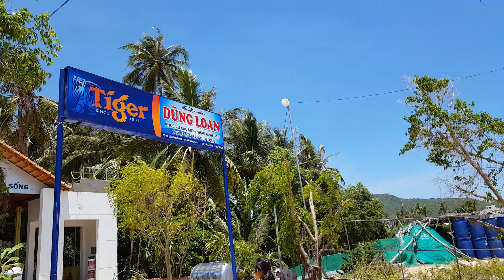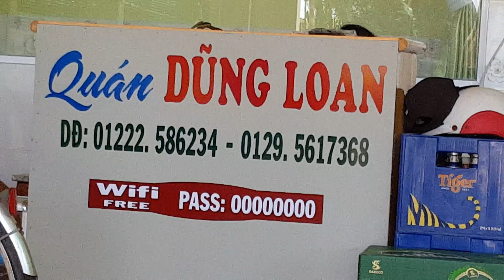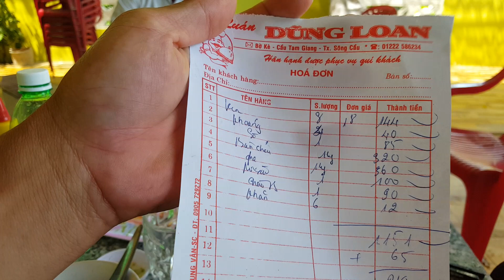0536 Quán Ăn Hải Sản Ngon - Tươi - Rẻ ở Sông Cầu| Tuy Hòa - Phú Yên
Thưởng Thức Hải Sản Sông Cầu Ở Đâu Ngon - Tươi - Rẻ | Tuy Hòa - Phú Yên